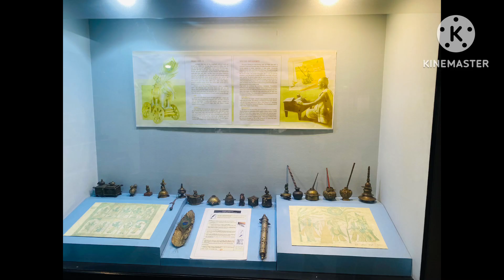Kelkar Museum Tour , Pune